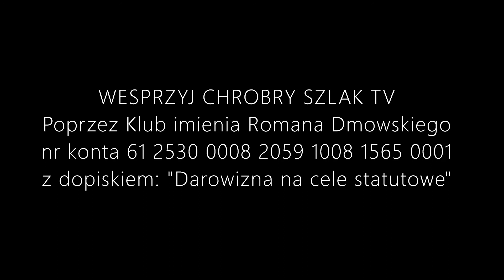Komentarz Narodowy (103) - Nowy budżet unijny: wyższy poziom zamordyzmu?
Doniesienia o powiązaniu przyznawania unijnych funduszy z mityczną "praworządnością" spowodowały polskie weto wobec projektu unijnego budżetu. Czy upór unijnych biurokratów doprowadzi do Polexitu? A może PiS ostatecznie przehandluje resztki polskiej suwerenności? O tym w nowym Komentarzu Narodowym.